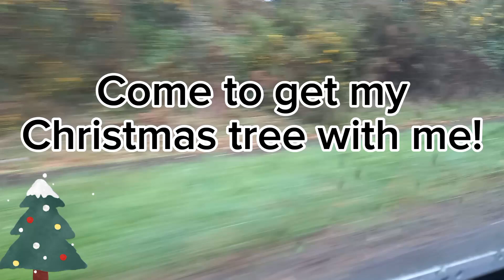Come get my christmas tree with me! | VLOGMAS DAY 2